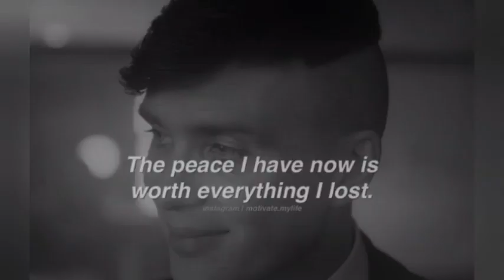Thomas Shelby Quotes~😈|Peaky Blinders Edit🔥|Quotes That Might Motivate You|motivational quotes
To Solve Your Queries:-
Peaky Blinders Motivational Quotes
Thomas Shelby Edit
Thomas Shelby Quotes
Thomas Shelby Motivational Quotes
Tommy Shelby Edit
Tommy Shelby Quotes
Tommy Shelby Motivational Quotes
Thomas Shelby
Tommy Shelby
Arthur Shelby Quotes
Arthur Shelby Edit
John Shelby Edit
John Shelby Quotes
Sigma Rules Quotes
Sigma Male Quotes
Best Quotes
Motivational
Motivational Quotes
Motivational Speaker
Motivational video
Inspirational quotes
Inspiration
Inspirational status
Sigma Attitude Quotes
Attitude
Attitude Quotes
Attitude status
Attitude Whatsappstatus
Whatsappstatus
Peaky Blinders Whatsappstatus
Thomas Shelby Whatsappstatus
Tommy Shelby Whatsappstatus
Inspirational video
deep Meaning Quotes
Sigma boy status
peaky blinders song
peaky blinders thomas shelby
peaky blinders best quotes
peaky blinders metamorphosis
Motivational Quotes
Motivational video
Inspirational quotes
motivational speech
motivational quotes
inspirational quotes
Inspiration
positive thinking
quotes about life
quotes of the day meme
famous quotes
positive quotes
what's the quotes of the day
morning motivation
motivational music
inspirational speeches
inspirational video
ray lewis motivational speech
inky johnson motivational speech
motivational speaker
inspirational
morning motivational speech
oprah winfrey motivational speech
thomas shelby attitude video
peaky blinders attitude edit
thomas shelby motivation
thomas shelby quotes edit
thomas shelby attitude short
thomas shelby attitude
peaky blinders attitude
peaky blinders attitude video
music
cillian murphy
thomas shelby walk
peaky blinders walk
thomas shelby sigma
peaky blinders walk edit
cillian murphy
Thomas Shelby
thomas shelby
peaky blinders
peaky blinders trailer
peaky blinders song
peaky blinders music
peaky blinders reaction
peaky blinders status
shelby
tommy and grace
peaky blinders best scenes
no fighting peaky blinders
cillian murphy peaky blinders
cillian murphy oppenheimer
oppenheimer interview
oppenheimer cast
oppenheimer cast interview
oppenheimer
Christopher Nolan interview
christopher nolan
emily blunt
cillian murphy interview peaky blinders
cillian murphy Florence Pugh
cillian murphy oppenheimer interview
sad quotes
deep quotes
love quotes
best quotes
quotes about life
movie quotes that hit hard
wise quotes

💁IMPORTANT NOTICE:
These All Things Are Copyrighted. We Just Edited And